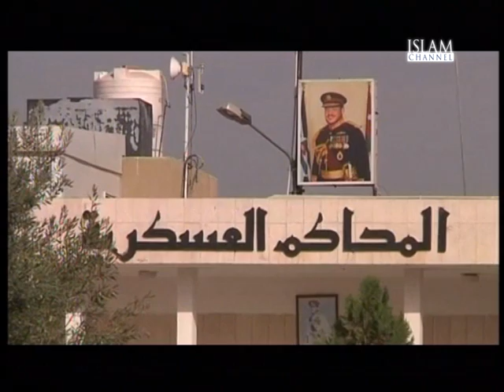The Report Episode 80 | Part 1/3 (24/09/14) - Abu Qatada Acquitted; UK Government Bars Any Return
After over a decade of legal proceedings, preacher Abu Qatada has been acquitted by a court in Jordan of involvement in violent attacks in 2000. Described as being "at the centre in the United Kingdom of terrorist activities associated with al-Qaeda" by British press, Qatada's deportation last year raised deep questions about the enforcement of Human Rights legislation.

Joining Yasmin Khatun to discuss the issues are Sheikh Dr Khaled Fikry, an Islamic Scholar and Middle East commentator; Bernard Keenan, a national security law expert and a researcher on national security issues at the London School of Economics; and Chris Doyle, director of the Council for Arab-British Understanding, CAABU.